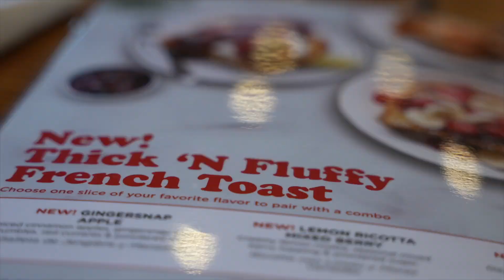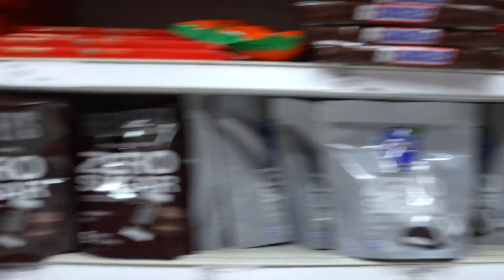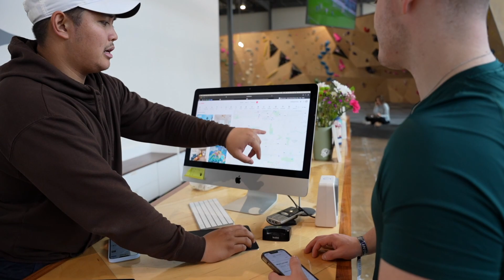BRITISH BODYBUILDERS TRY IHOP FOR THE FIRST TIME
MY FIRST TIME IN IHOP, although the least "bodybuilder" of the entire group and the majority of them had already been... This title still works... Right..?